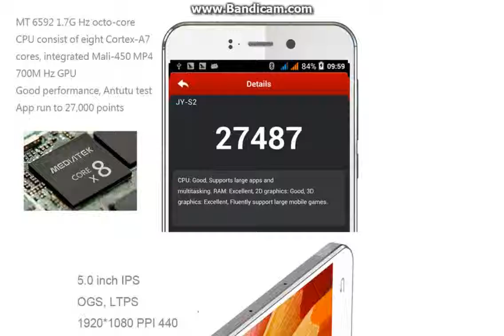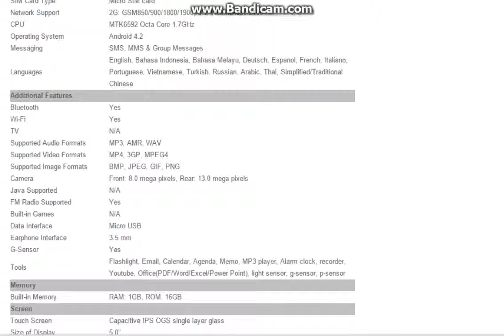Jiayu S2 5 0 Capacitive IPS OGS Single Layer Glass Touch Screen 1920x1080 Android 4 2